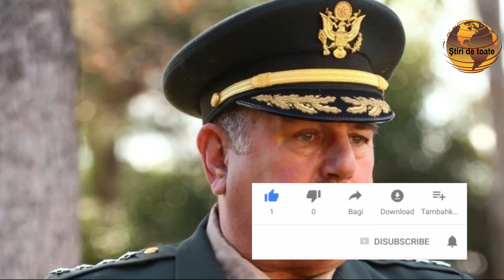Doliu în lumea filmului A murit cel mai iubit actor!